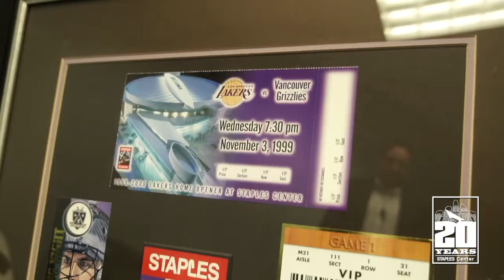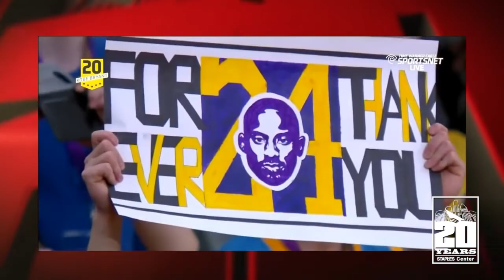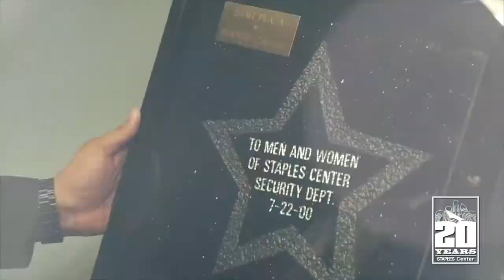STAPLES Center 20 Year Employees - David Avila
As we celebrate our 20th anniversary we highlight some of the employees that have been here since day 1.